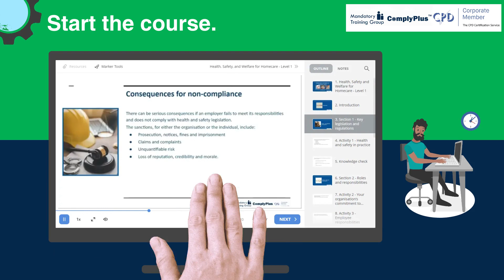Health, Safety and Welfare for Homecare (Domiciliary Care) - Level 1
Health, Safety and Welfare for Homecare - Level 1 - ComplyPlus LMS™ - The Mandatory Training Group UK -
Learn to protect yourself and your clients with our CPDUK-accredited course, tailored for homecare professionals. Understand health, safety, and welfare principles to maintain a secure environment. Enrol today for essential training in safeguarding all involved in homecare services!

CPD Hours - 2 hours
Accreditation - CPD Certification Service
Certification - CPD Certificate
Certificate Validity - 3 years
Course Access - 365 days
Pay by Klarna Instalments (0% APR)
Online learner support 24/7
100% money-back guarantee
Instant access to course materials
Externally peer-reviewed and accredited
Buy for yourself or for teams/organisations
Ready to enrol?

This course is essential for all healthcare professionals working in homecare (domiciliary care) settings, including caregivers, nurses, and support workers. It's designed to ensure a comprehensive understanding of health, safety, and welfare practices to maintain a safe environment for both service users and employees.

This CPD-accredited health, safety and welfare e-learning course for homecare is externally peer-reviewed and accredited by the CPD Certification Service. Upon completion, participants will earn a CPD Certificate valid for three years.
The course meets comprehensive compliance requirements set by the Care Quality Commission (CQC), Regulatory and Quality Improvement Authority (RQIA) and Care Inspectorates (Wales and Scotland), Skills for Care Core and Mandatory Training Framework and the UK Core Skills Training Framework (CSTF) and other UK health and social care regulatory bodies.

Elevate your professional standards with our CPD-accredited course: "Health, Safety and Welfare for Homecare (Domiciliary Care) - Level 1". This comprehensive 120-minute training is tailored for all domiciliary care professionals, including caregivers, nurses, and support workers, focusing on essential health, safety, and welfare practices to safeguard both service users and employees in homecare settings.
Delve into the critical aspects of health and safety legislation, including the Health and Safety at Work Act 1974 and RIDDOR 2013, which frame your responsibilities in the homecare environment. This course offers an in-depth look at risk assessment and mitigation strategies, with practical applications to address common hazards such as slips, trips, and falls.

Upon completion, you'll receive a CPD Certificate valid for three years, affirming your commitment to maintaining the highest safety standards. and enhance your ability to create a safer, healthier work environment.